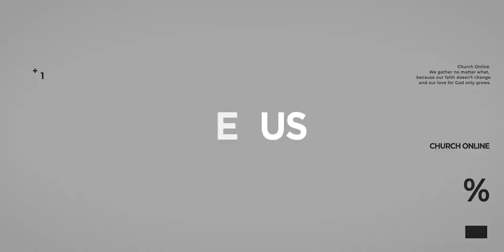Scattered but not Shattered | Church Online | Feb 27 2022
Welcome to Church Online. We are excited to bring you worship and another inspiring message from Pastor Syd Curry! Thanks for joining us.